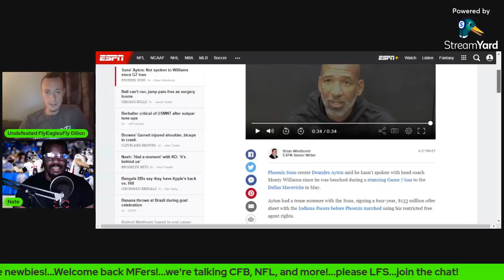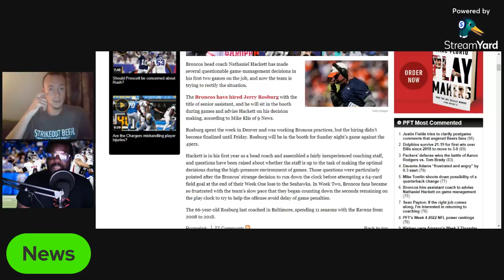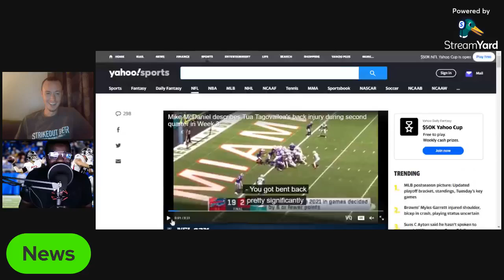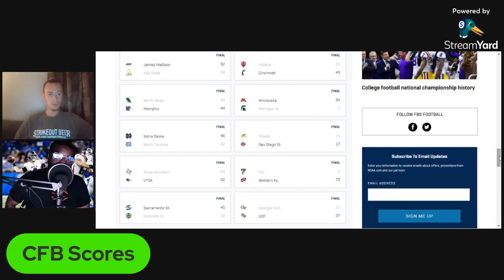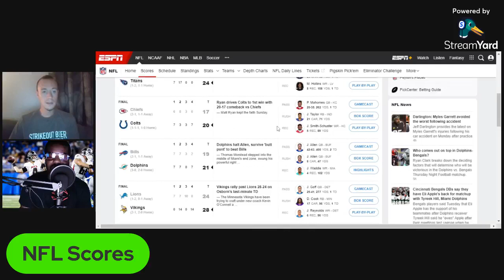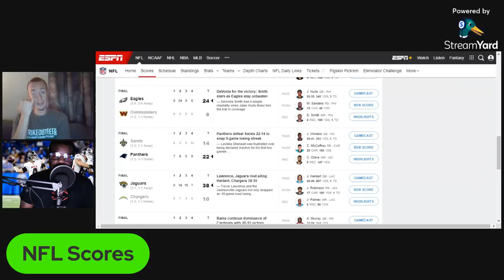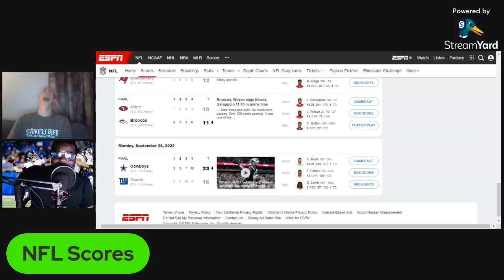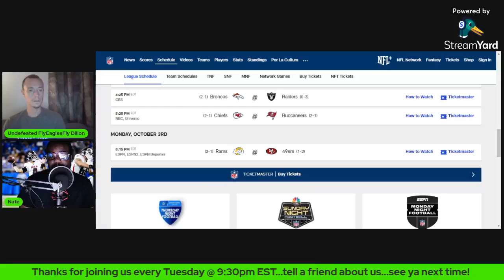Mostly Football | Episode 21: Fish and Birds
We're talking NFL Week 3 and more!